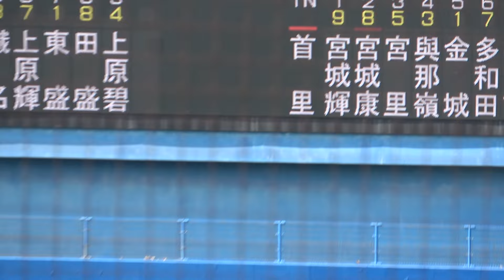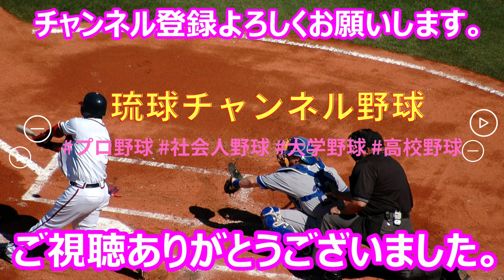【新人中央大会】八重山商工・伊良部捕手・・・ダイビングキャッチ！熱盛プレー【沖縄大会】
第51回沖縄県高等学校野球新人中央大会は10日開幕。15チームが参加してトーナメントを行い、13日が準決勝、決勝は14日に予定されている。出場校全て各地区を勝ち抜いた強豪校。白熱した試合が期待されます。